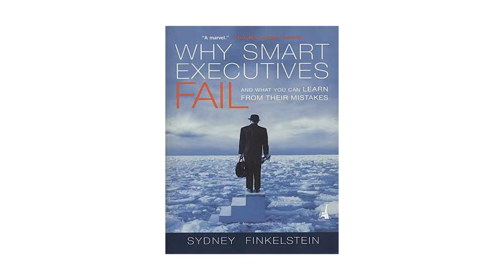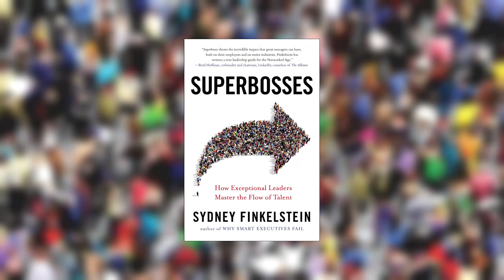SUPERBOSSES: How Exceptional Leaders Master the Flow of Talent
What sets restaurateur Alice Waters, fashion iconoclast Ralph Lauren, Oracle founder Larry Ellison, producer George Lucas, SNL creator Lorne Michaels, NFL coach Bill Walsh, and hedge fund manager Julian Robertson, apart from their equally famous peers? Their ability to spread their influence by grooming extraordinary talent. All are legendary for spawning legions of protégés who have gone on to transform entire industries. The way they deal with talent makes them not merely success stories, not merely organization builders, but superbosses.

In SUPERBOSSES, Sydney Finkelstein reveals how a select few visionaries in nearly every industry have mastered something most bosses miss— a path to extraordinary success founded on making other people successful.